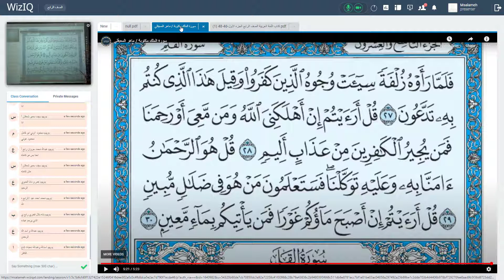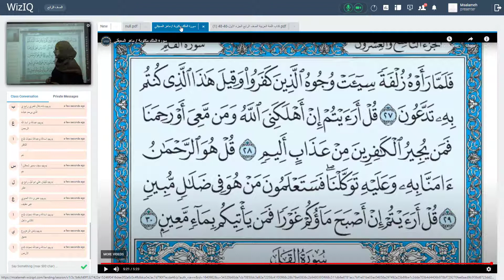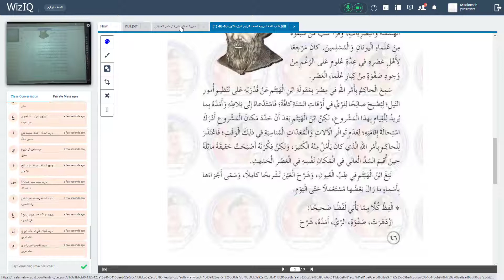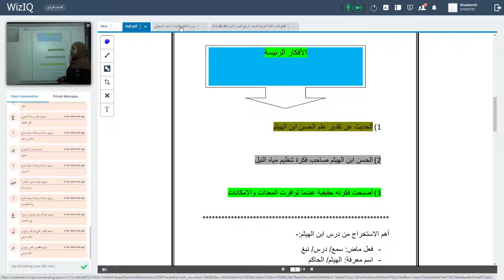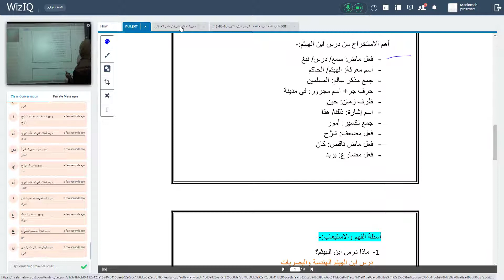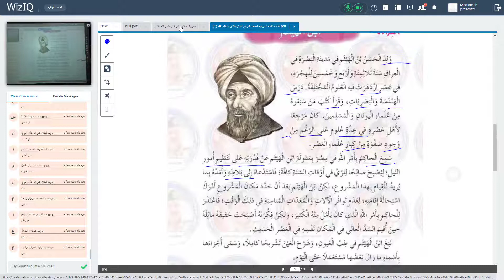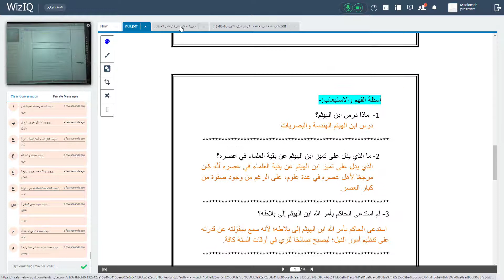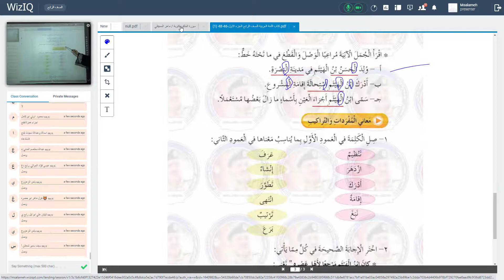الصف الرابع مس ايمان عوض اللغه العربيه استخراجات درس ابن الهيثم 27 10 2020